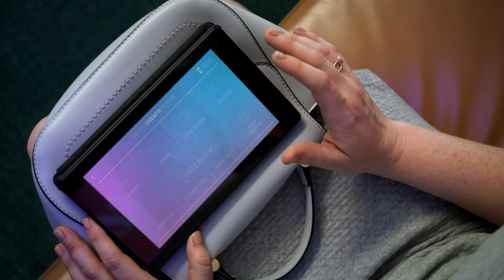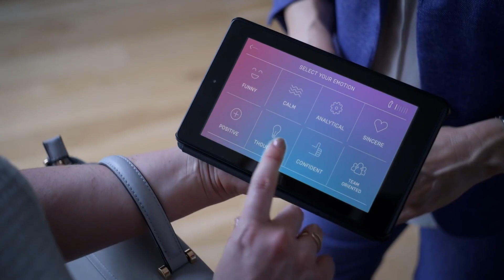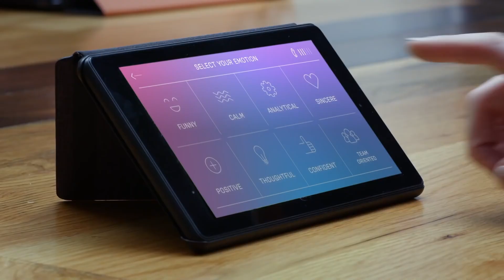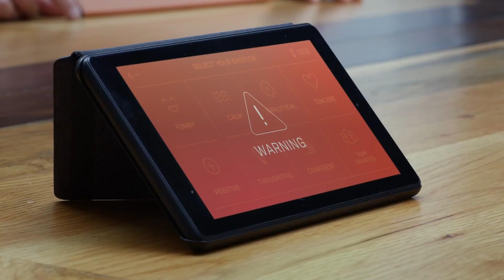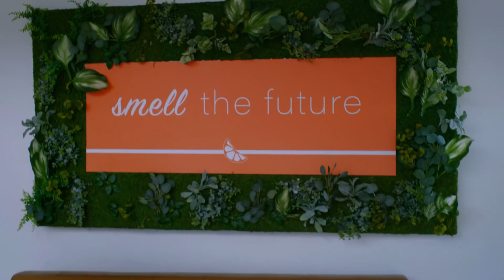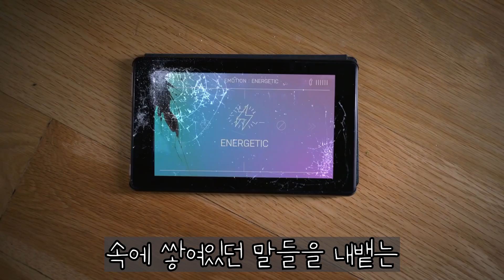자신의 "감정"을 마음대로 "설정"할 수 있는 어플로 면접에 참여한 여성이 만들어 낸 대참사 ㅋㅋㅋ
제목 APPyness

제작진
Directed by Ryan Turner
Written by Kathleen Roosa, Ryan Turner, Danielle Dallas Roosa
Produced by Tanner Sawitz
Executive Producer RJ Hendricks

Cinematography by Rafael Gomez
Production Design by Tiffany Smith
Original Music by Simon Jay and Luke Shrestha
Casting Directors Ashley Dunsing and Anna Mayworm

1st Assistant Director Maggie Adams
2nd Assistant Director Ivy Liao
Associate Producer Soren McVay
Art Assistant Robyn Shwer
Costume Designer Angela Triviño
Hair / Makeup Vanessa Fox-La Fontaine
1st AC Sam Burton
2nd AC / DIT Isaac Olexio
Gaffer Symeon Platts
Key Grip Matt Cole
Swing Lance Gegner
On-Set Sound Mixing Luis Molgaard
Script Supervisor Nicole Jolly
Key Production Assistant Justin Hill
Production Assistant Rian James

Sound Design / Mixing Justin Marshall Elias
Earpiece Visual Effects Jesse Witt
APPy Design Michael Durkee
APPy Visual Effects Richard Cabrera
Additional Visual Effects Cory Cullington
APPy Host Keying / Initial Design Michael Fox and Emily Sawdey
Colorist Peter Swartz
Credit Song Simon Jay Luke Shrestha Carly Lyman
Additional Music Jed Peek
Concept Art Estevan Mykhail Guzman